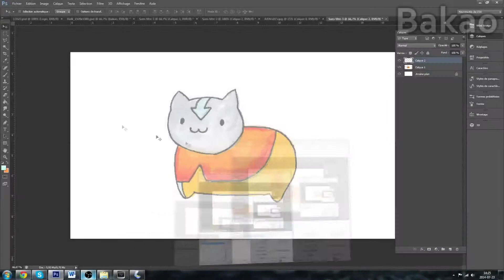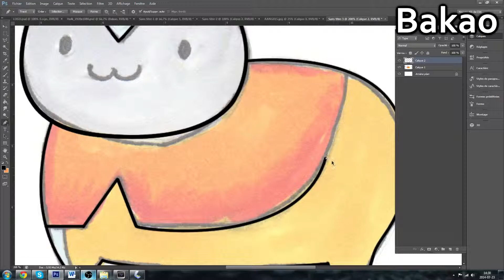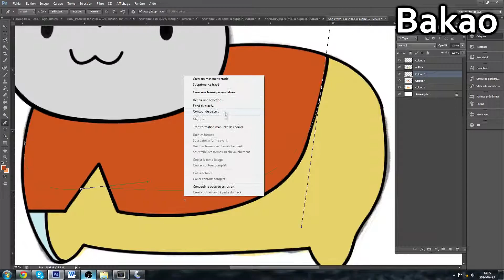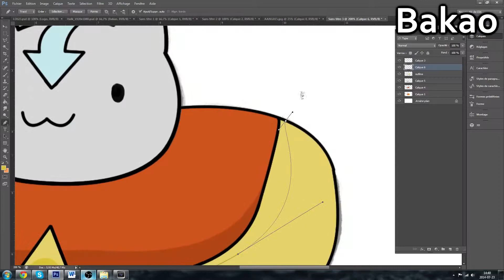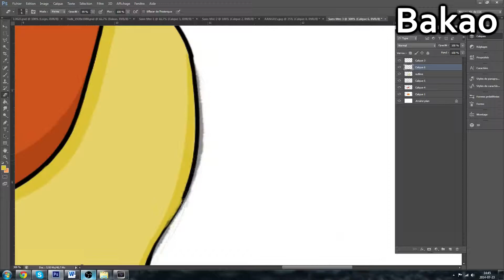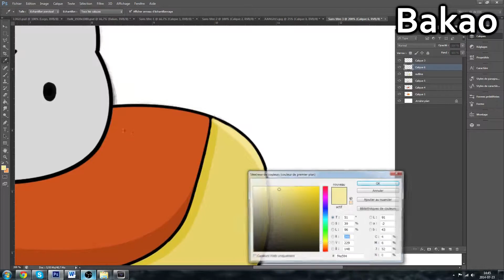Cat Drawings : Aang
Once again, if you liked the video. It's really appreciated.

- Bakao

♥ My Links ♥